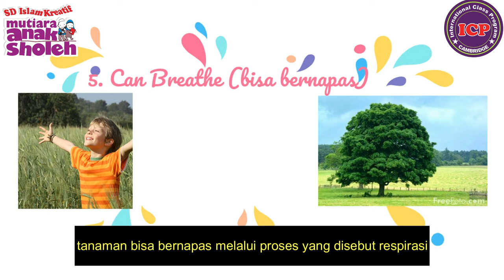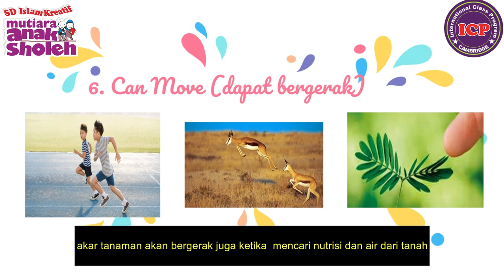The Characteristics Of Living Things Part 2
Hallo Third Grader, here the video about "The Characteristics of Living Things Part 2" happy watching this video :)